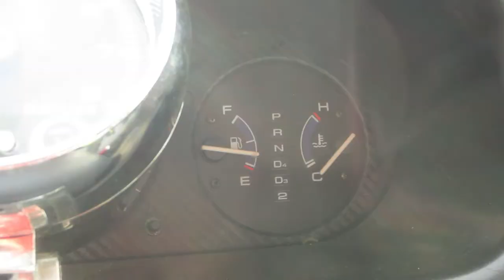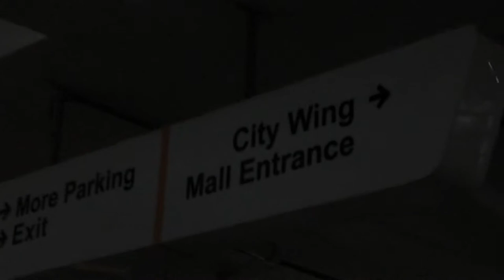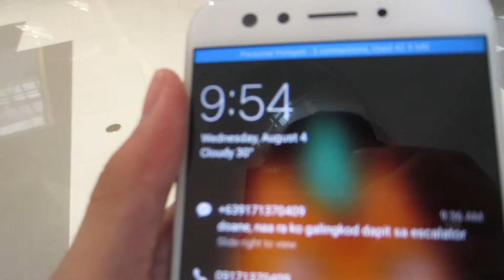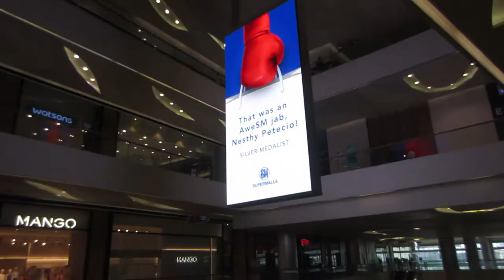VACCINATING MY GRANDPARENTS VLOG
I'm going to get my grandparents vaccinated while looking around the mall during strict quarantine protocols.

Follow Cebu Food Shorts! (My Food Blog!)